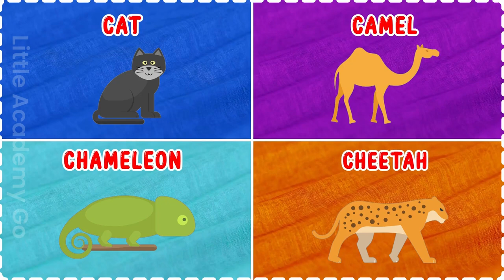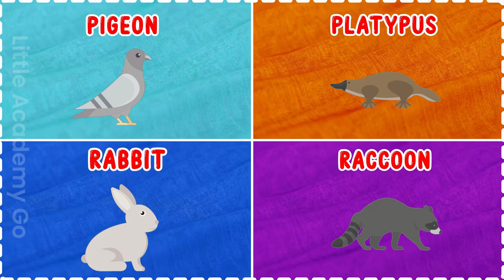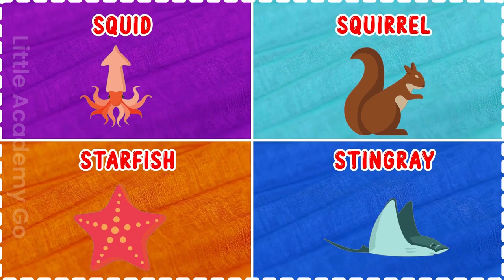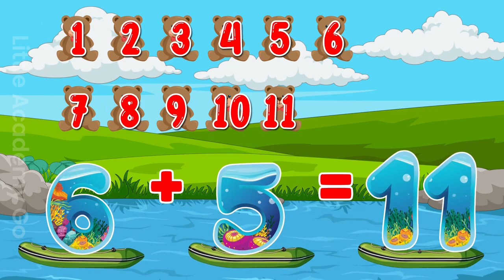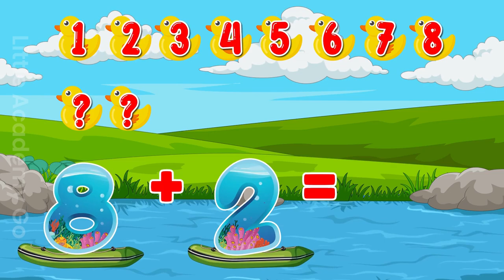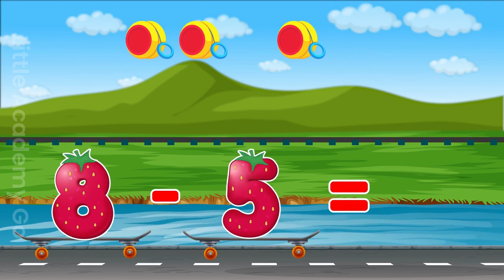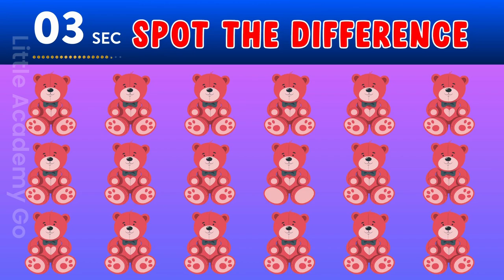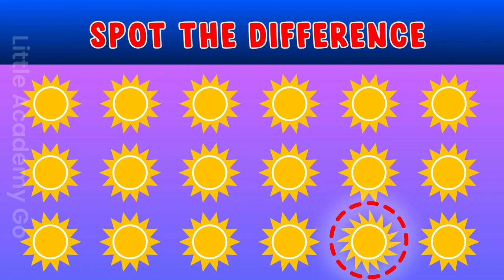The Garten Playlist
Discover Garten Playlist 5 and up! A treasure trove of interactive videos awaits, covering vehicles, counting to 100, famous landmarks, animals, math, and more. Designed for ages 5 and above, these engaging lessons not only fuel curiosity but also nurture essential skills, making learning a delightful journey for young minds.